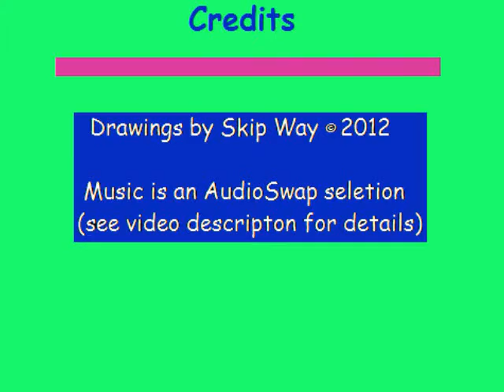zinnia tulip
zinnia tulip—riffs on photos of tulips and zinnias (the white tulip photo was taken by my sister and fine artist Andrea Way). As always, the drawings/collages were made  with  MS Paint, and the video was made with the Windows Vista version of MovieMaker 7. The soundtrack (from AudioSwap) is a set of reels by the legendary Irish group Planxty featuring the wonderful Uilleann pipes of Liam O'Flynn:  The Blackberry Blossom / Lucky In Love / The Dairy Maid. Click on the "X" to close the ad, if any.